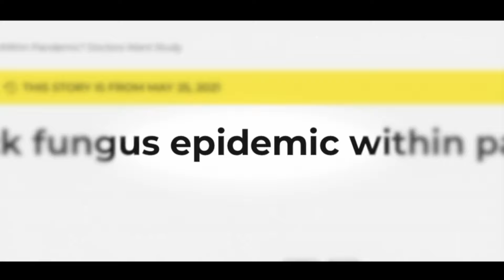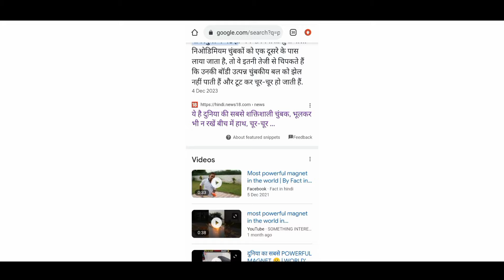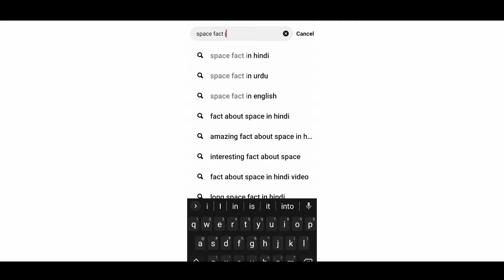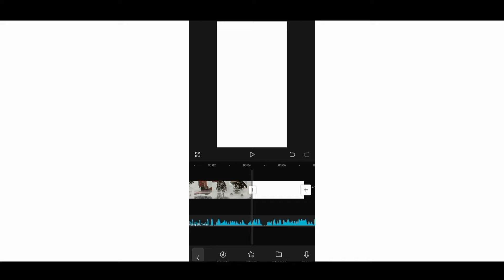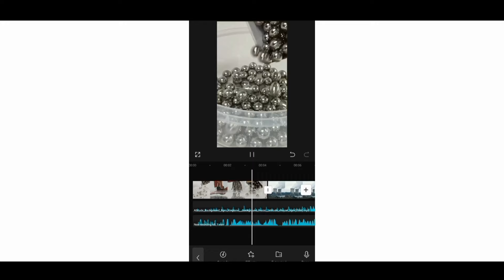Astroverse Video Editing | How To Create Ai Shorts Like Astroverse | Ai Shorts Making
😍Guys, today I am going to tell you all how to make a shorts video like @astrooversee ,also step by step so watch the video till the end, you will get a lot of Knowledge.

🔴 Like Thok Do Bhaiya...।...।...।...।...।...।...।...।...।...

1. Astroverse Jaisa Shorts kaise banaye
2. How To Edit Shorts Video Like Astroverse
3. Astroverse Video Editing
4. Astroverse Editing
5. Make Video Like Astroverse
6. How to make Shorts video Like Astroverse
7. Astroverse Jaisa video kaise banaye mobile se
8. How To Create Shorts video Like Astroverse
9. Astroverse Shorts Video Editing
10. How to create Video Like Astroverse
11.Astroverse video editing in Mobile
12. Astroverse video editing in kinemaster
13.Shorts Video Editing
14.Make Shorts Video Like Astroverse

►Please Support Us Because It Takes a Lot of Hard work to make a single video

🙏 Please Do These Things After Watching🙏 This Video:-

1. Like this video 👍
3. Must give feedback of this video in the comment section 💬

►Milenge aisi hi ek aur kamaal ki video me tab tak ke liye BYE 🤗

Avnish Kumar
     Bihar